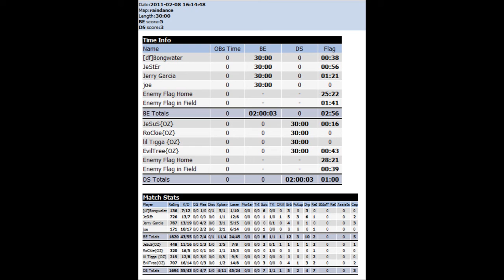Fun Scrim OZ vs Random Community Memebers 3.avi